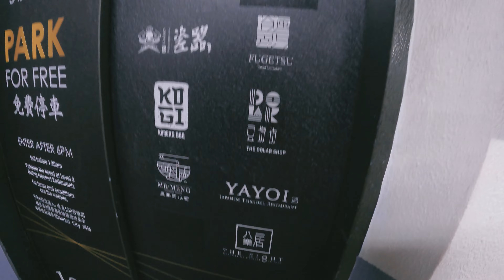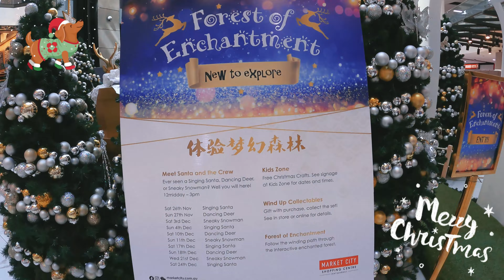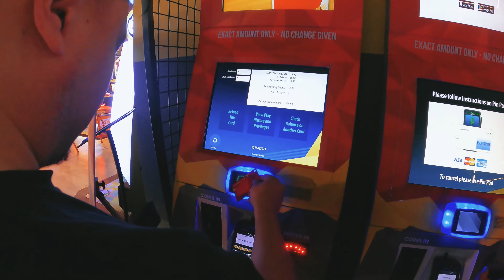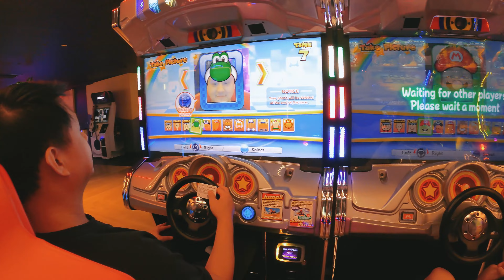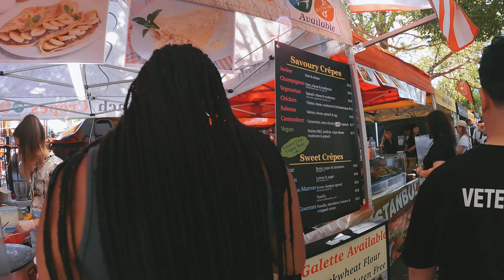[悉尼vlog] 周末日常, ￼八樂居￼飲茶 去機鋪 行Glebe市集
Relaxing weekend with friends in Sydney CBD
Yumcha at the Eight - Market City Shopping Centre, Level 3/13 Hay St, Haymarket NSW 2000
Glebe Market - Derby Place, Glebe Point Rd, Glebe NSW 2037